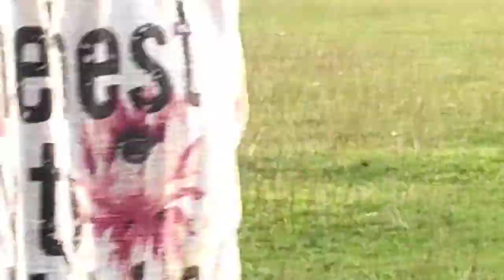কুতুবপুর বাজারে লেবার সংগঠন বনাম লেবু ব্যবসায়ী সংগঠন ফুলবল খেলা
আজ ১৯ই আগস্ট কুতুবপুর বাজারে আয়োজিত হয়ে গেলো লেবার সংগঠন বনাম লেবু ব্যবসায়ী সংগঠন,খেলা টি অনুষ্ঠিত হয়েছিল @কুতুবপুর_রওশন_আলী_উচ্চ_বিদ্যালয়_মাঠে, খেলায় বিজয়ী হয়েছে লেবার সংগঠন @kutubpur @football